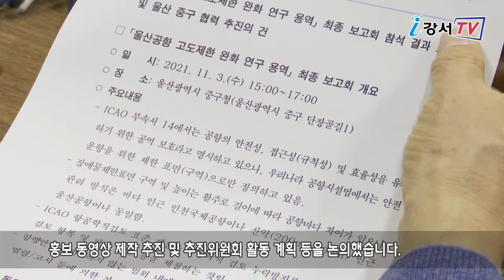강서구 공항 고도제한 완화 추진위원회 하반기 정기회의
강서구 공항 고도제한 완화 추진위원회 하반기 정기회의가
지난 24일 강서구청 대회의실에서 열렸습니다.

회의에서는 먼저 재위촉 되는 16명의 위원들에게
위촉장을 수여하는 시간을 가졌습니다.

이어 본격적인 회의에서는
2021년도 구청 및 추진위원회 활동 사항을 보고했으며
주요안건으로
‘울산공항 고도제한 완화 연구용역 최종보고회 참석 결과 보고’와
홍보 동영상 제작 추진 및 추진위원회 활동 계획 등을 논의했습니다.

한편 강서구 공항 고도제한 완화 추진위원회는 앞으로
ICAO 국제 기준 개정 논의 등 국토교통부를 방문해 정보를 공유하고
지역 국회의원, 타 지방자치단체와의 협력방안도
지속적으로 추진할 계획입니다.